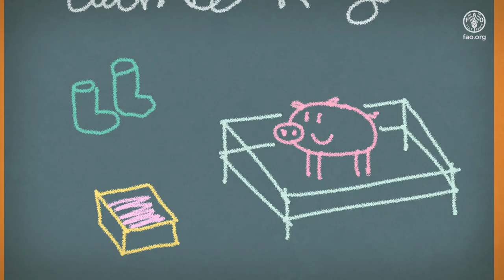Be a Champion Farmer!-Biosecurity is key to stop African swine fever-Iban Sarawak dialect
Dalam dunya diatu ke benung kiruh berperang enggau pengerekai penyakit pandemik mensia, Tabin Babi Afrika tauka African Swine Fever (ASF) ulih nyadi pengacau dalam pengidup enggau penatai pemisi kitai.
Taja virus ASF tu nadai ngacau nyawa kitai mensia tang penyakit tu mudah ngerekai enggau ulih ngejungka pemati ngagai babi tupi serta babi kampung lalu ulih mai pengerugi ke cukup besai ngagai pengawa ekonomi industri babi di serata dunya. Urang ke bisi nupi babi enggau berdandang besai tauka mit entara urang ke ulih kena tuntung penusah ari penyakit tu.
Dalam atur pengawa kitai berjaga ke pengelikun palan endur betupi serta sangkar babi ke bisi, sida ari upis Food and Agriculture Organization dari United Nations (FAO) lalu enggau Emergency Centre for Transboundary Animal Diseases (ECCTAD) ke berpalan di Asia Pasifik (RAP) udah ngaga siti video ke cukup ia berguna enggau info ke cukup terang ngagai sida ke bisi nupi babi dalam meri tunjuk ajar enggau perangsang ngichaka ulih nyadi “Penternak Juara!” baka Encik Stibin.
Atur biosekuriti ke manah diguna kitai lalu semampai dititih dalam nupi babi enggau ladang ulih nyelamatka bejuta jelu babi enggau nyekang ari penanggur ke ulih nuntung mai pengerugi ngagai sida ke bisi nupi babi berdandang besai tauka mit.
Meri pengaga ati ngagai sida ari upis USAID Bureau for Humanitarian Assistance (BHA)

Jabatan Perkhidmatan Veterinar Malaysia lalu mega Kementerian Pertanian dan Industri Makanan
• Global action needed now to halt spread of deadly pig disease